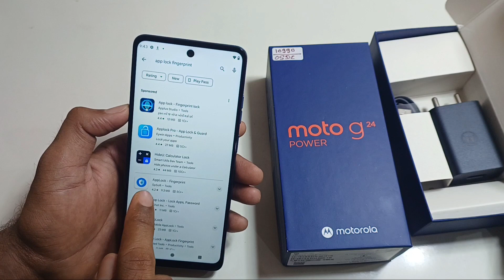Moto g24 power App lock setting/How to App lock in moto g24 power/App me lock kaise lagaye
motorola 64mp camera phone
motorola moto g pure review
motorola g84 5g review
motorola g series best phone
motorola moto g power 5g review
latest moto g series phones
motorola -moto g stylus 2023 64gb
128gb) motorola moto 934 5g (9gb ram +
motorola best phone under 20000
motorola g34 review
motorola smartphone review
motorola g40 fusion review
Medium volume
motorola go 4 review
motorola g34 5g gaming review
motorola snapdragon phones
motorola moto g stylus 5g review
motorola g 04 unboxing
motorola g34 gaming review
motorola moto g stylus 5g (2023)
notorola phones unboxing
motorola phone under 20000
motorola gaming phone under 20000
motorola g play phone
motorola g34 5g processor
motorola g stylus review
moto g34 5g unboxing and review
motorola moto g stylus 5g
motorola keypad mobile phone
unboxing motorola 934
motorola 5g phone review
moto g64 upcoming
moto 664
HUK 12K S G is moto Here G64 5G Officially
Moto G64 5G - Official
India Launch Date I
Moto G64 5G Price in I..
moto g"
₹13,93:10
Meet the new moto g
power 5G - 2024
Motorola US
Motorola G54 5G Vs
Motorola G64 5G
motborola
G54
5G
Moto G645G
Unboxing Full
Specification .
M.P Reviews
Moto G63 Vs Moto G64. :
G63
G6A
Moto G64 5G VS
Moto G84 5G Full
Specification Full C...
G64
MOtO
G84
MOTO
G64
Moto G64 5G is here..
6 6 - With Dimensity
7025..!- Best Phone
Moto G69
Launch date Specs
& Price in India | Unbo...
M.P Reviews
Which Motorola phone :
is Stronger? $ Break
Test android mo...
Marlon Wireless
realme P1 Coming. vivo
TN#1564 Nothing Ear(a) Launch
roalme
iQ0o z9
Turbo T3x India Launch,moto
Series
1st look
G64 D7025,0nePlus 1..
moto g64 5g Unboxing,
review & latest details
Motorola Moto G 5G
Unboxing, Hands On &
Moto g62 5G Official Ad :
Official Phone Commercials HD
120 BEFRESH RATE
NCREDIBLY FLUID VIEW
Forgot passnard?
motog
Moto G 5G (2022):
Forgot Password,
PIN or Pattern? IP68 otorola Edge 50 Pro is
coming
Motorola Edge 50 Fusion Vs
coes totorola Edge 50 Pro

UPCOMIN G Top Upcoming
SMARTPHONES Smartphones -
Technicol Guruj
MOTO EDCE 50
PRO
Motorola Edge 50 Pro 5G-
India Launch |Moto Edge
50 Pro Price in india & .p...
Motorola Edge 50 Pro -
OnePlus Time To Worry!
Motorola Edge 40 Pro 5G vs
Pto5Youtube
40 Pro
ede
50 Pro
Motorola Moto 1 Edge 50 Pro ...
OFFICIAL I 2024 Ofciol Trailer&
IntroductionM

50 Ura Utra Motorala 2024 Moto Trailer Edge 50
Introuctionl
MOTO Edge 50 Pro vs
Somsung Golay S23 Ultra
50PRO
All New Motorola Edge
50 Pro | Best Flagship
Smartphone |Coming So...
50 Motorola DroidHolie Edge 50 Pro-
FIRST LOO
Motorola Edge 40 Neo Vs
X6 Pro ¥s Motorola Edge 50

Motorola edge 50 provs
Moto
edge
Edge meterea 50 Pro
Moto Edge 50 Pro Vs Moto
Edge 40
Moto Edge 40 Vs Moto Edge